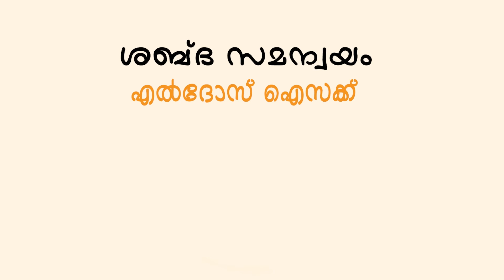Shakkeela Tourist Home | EP 11 | Go Corona Go | Mini Web Series | Kaaliyart Media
Production House - Kaaliyart Media